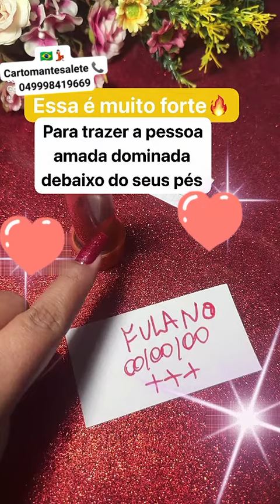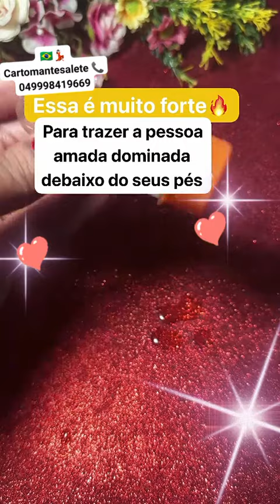simpatia do xixi